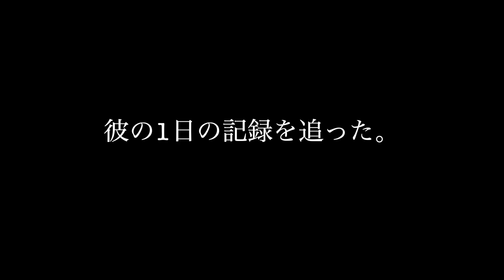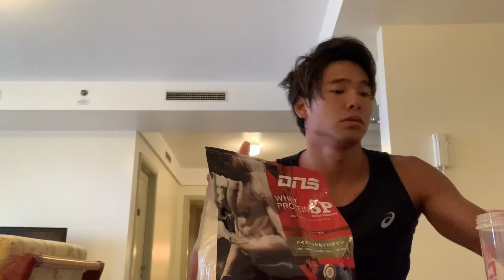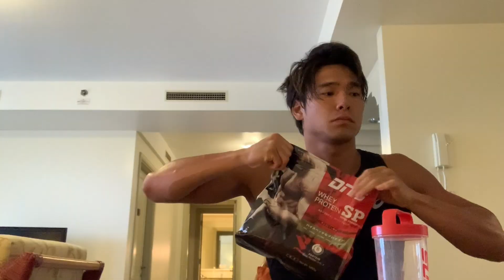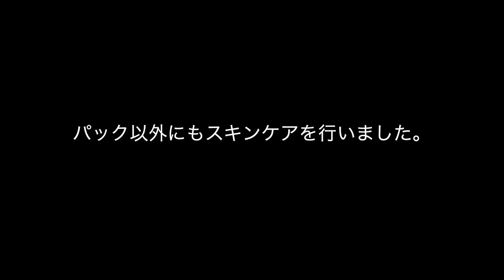【競泳オリンピック選手の海外合宿】中村克の1日に密着！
合宿の1日を簡単に紹介します！
陸上トレーニング・水中メイン練習の一部も公開しています！